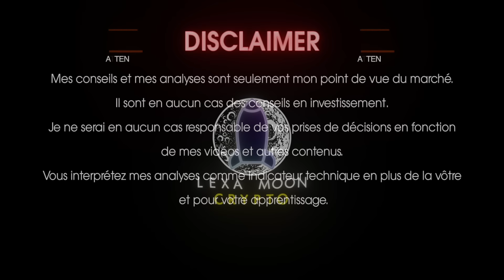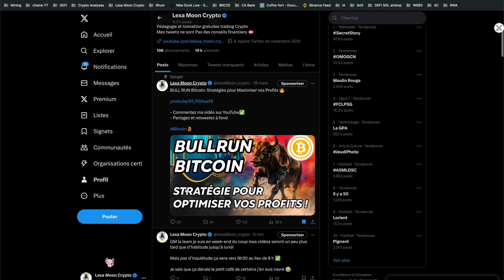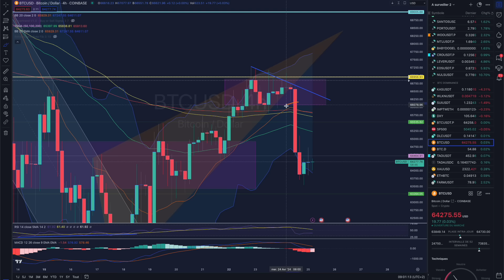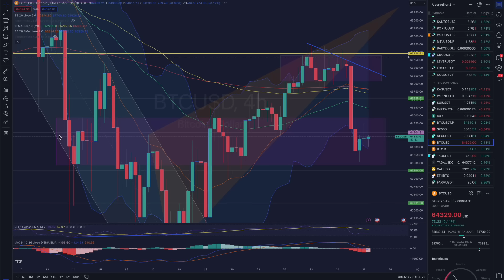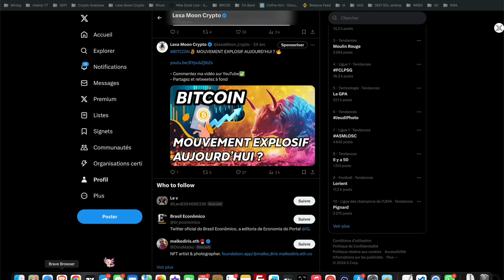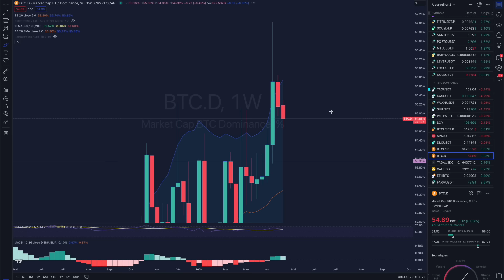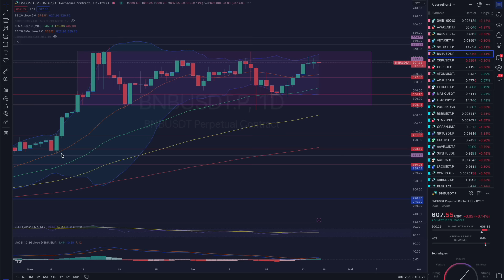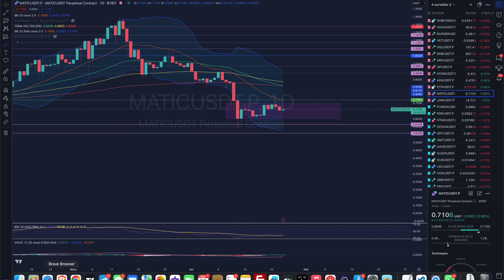BITCOIN SETUP MAGNIFIQUE EN FORMATION ?🔥 LES IMPACTS SUR LES ALTCOINS ?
Analyse du BTC et des crypto à surveiller de près !

CHAPITRES: